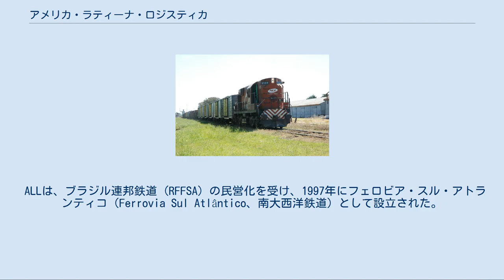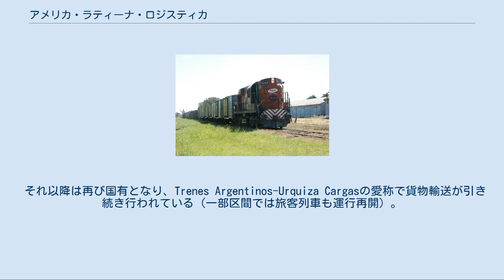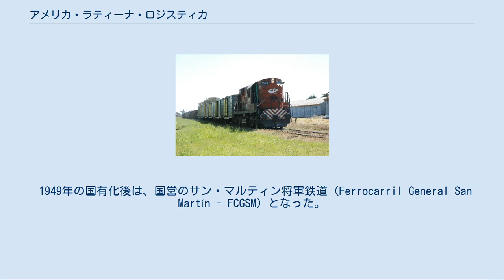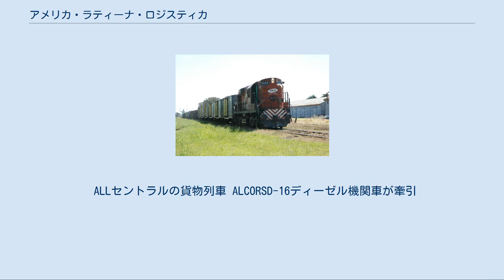アメリカ・ラティーナ・ロジスティカ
ALLが運用していたゼネラル・エレクトリック製のC30-7形ディーゼル機関車 アメリカ・ラティーナ・ロジスティカ（América Latina Logística、略称ALL）は、かつてブラジルに存在した持ち株会社である。
 ブラジルとアルゼンチンで鉄道を運営し、他の鉄道会社にリースを行うほか、港湾作業、マーチャンダイジング、倉庫業等を営むなど多角的な展開を行い、本社はブラジル南部、パラナ州の州都クリチバに所在した。
 この二国のほか、隣国であるパラグアイなどでも事業を展開したが、アルゼンチン国内での運営権利をアルゼンチン政府により取り下げられたのち、2015年にルーモロジスティカに吸収合併された。
 ALLは、ブラジル連邦鉄道 (RFFSA) の民営化を受け、1997年にフェロビア・スル・アトランティコ（Ferrovia Sul Atlântico、南大西洋鉄道）として設立された。
主としてブラジル南部を営業範囲とし、 サンタカタリーナ州、リオグランデ・ド・スル州の鉄道路線の営業権を得た。
1998年にサンパウロ州で運営を開始し、2001年にはブラジルのロジスティクス企業でアルゼンチン、チリ、ウルグアイにもネットワークのあったDelara Ltdaを買収した。
2006年には営業範囲をブラジル中部のマットグロッソ州、マットグロッソ・ド・スル州にまで拡大した。
 1999年、アルゼンチンの鉄道会社の株式を取得後、会社名をアメリカ・ラティーナ・ロジスティカと改称した。
株式を取得してから運営を開始したのはウルキサ将軍鉄道とサンマルティン将軍鉄道の大半の区間であった。
 2013年、アルゼンチン政府はALLがアルゼンチン国内での運営が契約違反だとして営業免許を取り消した。
 2015年、ALLはルーモロジスティカと交渉し同社に吸収合併された。
 前述の通り、ブラジル連邦鉄道が保有していた路線を引き継ぎ、主に同国南部に営業範囲を広げていた。
 サンパウロ州内に1,600 mm軌間の路線が存在のほかは、基本的に1,000 mmのメーターゲージ軌間の路線を保有していた。
 アルゼンチンの鉄道路線は、アメリカに拠点を置く鉄道開発会社 (RDC) とアルゼンチン政府と共同で保有していた。
 標準軌で建設された路線。
イギリスが保有していたエントレ・リオス鉄道と東アルゼンチン鉄道がブエノスアイレスと北部のエントレ・リオス州、コリエンテス州、ミシオネス州を結ぶ路線として建設したもの。
 1949年の国有化後、これらの路線はウルキサ将軍鉄道の一部となった。
 1993年10月22日の再民営化に際し、旅客列車が運行を停止。
保有・貨物列車の運行を行う会社はメソポタミカ・ウルキサ将軍鉄道となったものの、1999年にALLに買収され、2,240 kmの路線網がALLメソポタミカの名の下で展開された。
 2003年にはTEAにより路線上に再び旅客列車が走り始めた。
ALLはTEAに線路を貸し、機関車を共用したがTEAによる旅客列車の運行は2011年に中止された。
これは政府がTEAに列車運行のための補助金を十分に渡していなかったことが原因とされ、旅客列車の運行はTBAに変更された。
TBAはこの路線を使い、アルゼンチン - ウルグアイ間の国際列車も走らせるなど、意欲的な運行を行った。
しかしそれもつかの間、TBAは2012年ブエノスアイレス鉄道惨事を起こし解体されてしまった。
 前述の通り2013年にALLはアルゼンチン政府から違反を言い渡され、同国内での運営権を取り消されてしまう。
その背景には、ALLメソポタミカが線路の保守を怠い、貨物列車の脱線が多発していた事が大きく関係していると言われている。
 それ以降は再び国有となり、Trenes Argentinos-Urquiza Cargasの愛称で貨物輸送が引き続き行われている（一部区間では旅客列車も運行再開）。
 ALLメソポタミカが運営していたウルキサ将軍鉄道はパラグアイ、ウルグアイの標準軌路線と接続しており、ブラジルのメーターゲージ路線との接続も存在している。
 軌間1,676 mmの広軌鉄道。
 イギリス企業が建設・保有し、アルゼンチンにおける広軌鉄道の「ビッグフォー」の一角を占めていたブエノスアイレス・アル・パシフィコ鉄道（B.A.P.）（ブエノスアイレス太平洋方鉄道）が、ブエノスアイレスと西方のメンドーサ州およびサンフアン州を結び、アンデス山脈...